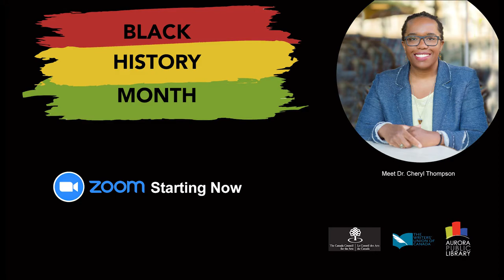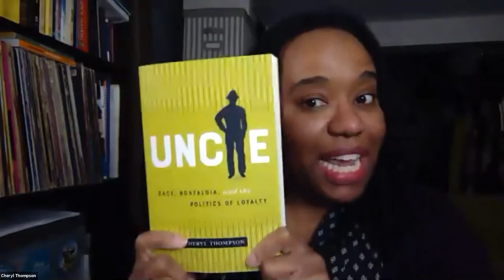Black History Month 2021, Interview with Dr. Cheryl Thompson